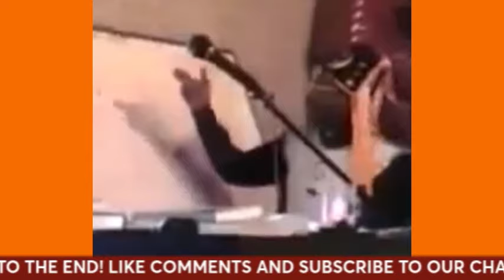WHY GOD HAS TO TEST PEOPLE? WHY DID GOD MADE A TREE FORBIDDEN TO HUMAN? with Dr Malachi Z York